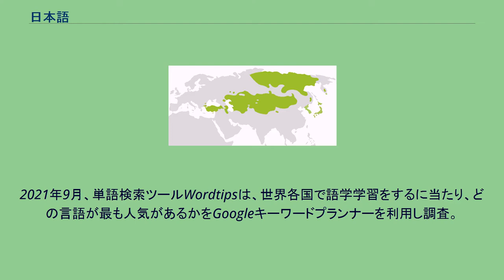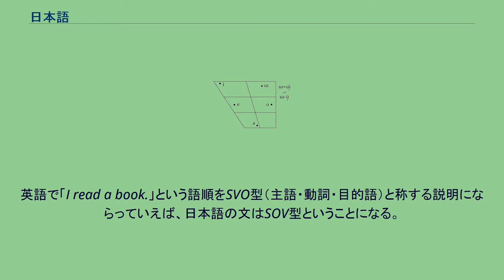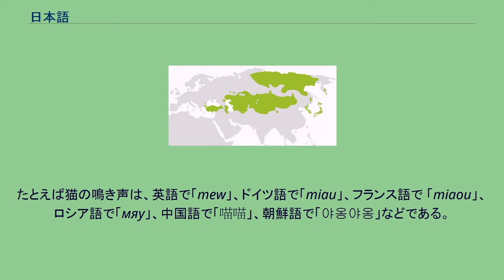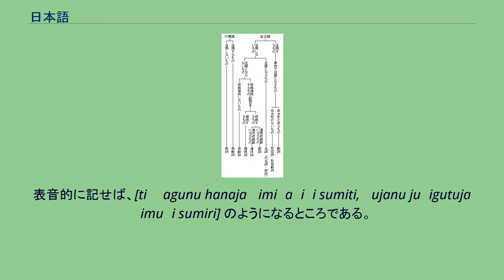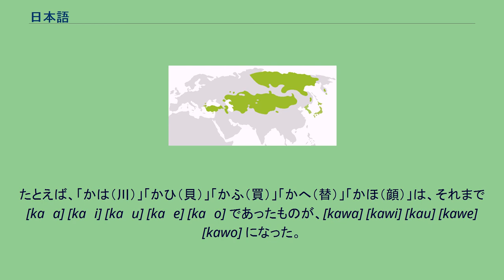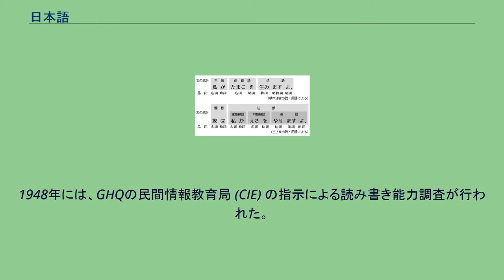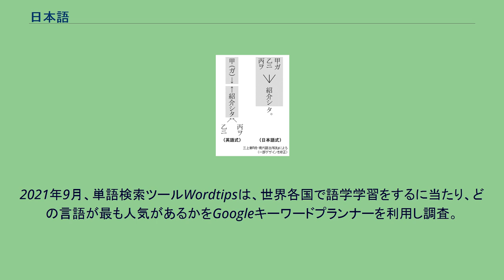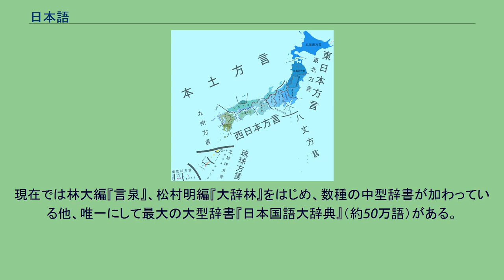日本語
日本語（にほんご、にっぽんご、英: Japanese）は、日本国内や、かつての日本領だった国、そして日本人同士の間で使用されている言語。
日本は法令によって公用語を規定していないが、法令その他の公用文は全て日本語で記述され、各種法令において日本語を用いることが規定され、学校教育においては「国語」の教科として学習を行う等、事実上、日本国内において唯一の公用語となっている。
使用人口について正確な統計はないが、日本国内の人口、及び日本国外に住む日本人や日系人、日本がかつて統治した地域の一部住民など、約1億3千万人以上と考えられている。
統計によって前後する場合もあるが、この数は世界の母語話者数で上位10位以内に入る人数である。
日本で生まれ育ったほとんどの人は、日本語を母語とする。
日本語の文法体系や音韻体系を反映する手話として日本語対応手話がある。
2019年4月現在、インターネット上の言語使用者数は、英語、中国語、スペイン語、アラビア語、ポルトガル語、マレー語/インドネシア語、フランス語に次いで8番目に多い。
2021年9月、単語検索ツールWordtipsは、世界各国で語学学習をするに当たり、どの言語が最も人気があるかをGoogleキーワードプランナーを利用し調査。
アメリカ、カナダ、オーストラリア、ニュージーランドといった英語圏を中心に、日本語が最も学びたい言語に選ばれた。
日本語の音韻は、「っ」「ん」を除いて母音で終わる開音節言語の性格が強く、また標準語（共通語）を含め多くの方言がモーラを持つ。
アクセントは高低アクセントである。
なお元来の古い大和言葉では、原則として などの特徴があった（「系統」および「音韻」の節参照）。
文は、「主語・修飾語・述語」の語順で構成される。
修飾語は被修飾語の前に位置する。
また、名詞の格を示すためには、語順や語尾を変化させるのでなく、文法的な機能を示す機能語（助詞）を後ろに付け加える（膠着させる）。
これらのことから、言語類型論上は、語順の点ではSOV型の言語に、形態の点では膠着語に分類される（「文法」の節参照）。
語彙は、古来の大和言葉（和語）のほか、漢語（字音語）、外来語、および、それらの混ざった混種語に分けられる。
字音語（漢字の音読みに由来する語の意、一般に「漢語」と称する）は、漢文を通して古代・中世の中国から渡来した語またはそれらから派生した語彙であり、現代の語彙の過半数を占めている。
また、「紙（かみ）」「絵/画（ゑ）」など、もともと音であるが和語と認識されているものもある。
さらに近代以降には西洋由来の語を中心とする外来語が増大している（「語種」の節参照）。
待遇表現の面では、文法的・語彙的に発達した敬語体系があり、叙述される人物どうしの微妙な関係を表現する（「待遇表現」の節参照）。
日本語は地方ごとに多様な方言があり、とりわけ琉球諸島で方言差が著しい（「方言」の節参照）。
近世中期までは京都方言が中央語の地位にあったが、近世後期には江戸方言が地位を高め、明治以降の現代日本語では東京山の手の中流階級以上の方言（山の手言葉）を基盤に標準語（共通語）が形成された（「標準語」参照）。
表記体系はほかの諸言語と比べて極めて複雑かつ柔軟性の高さが特徴である。
漢字（国字を含む。音読みおよび訓読みで用いられる）と平仮名、片仮名が日本語の主要な文字であり、常にこの3種類の文字を組み合わせて表記する（「字種」の節参照）。
表音文字で表記体系を複数持つため、当て字をせずに外来語を表記することが可能だが、ラテン文字（ローマ字）やギリシャ文字（医学・科学用語に多用）などもしばしば用いられる。
また、縦書きと横書きのどちらでも表記することが可能である（表記体系の詳細については「日本語の表記体系」参照）。
音韻は「子音＋母音」音節を基本とし、母音は5種類しかないなど、分かりやすい構造を持つ一方、直音と拗音の対立、「1音節2モーラ」の存在、無声化母音、語の組み立てに伴って移動する高さアクセントなどの特徴がある（「音韻」の節参照）。
成田国際空港到着ゲートの看板。
他言語は入国を歓迎する文言になっているのに対し、日本語は「おかえりなさい」と表記されている。
日本語は、主に日本国内で使用される。
話者人口についての調査は国内・国外を問わずいまだないが、日本の人口に基づいて考えられることが一般的である。
日本国内に、法令上、日本語を公用語ないし国語と定める直接の規定はない。
しかし、法令は日本語で記され...